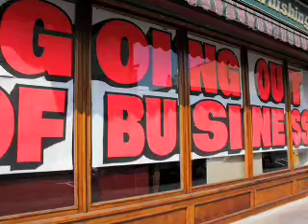Disaster, Decline, or Rebirth: A Japanese Fish Story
Japan's recent tsunami and nuclear disaster have devastated its fishing industry. Fish are at the heart of Japanese culture, yet worldwide stocks of wild fish are in drastic descent. Should there be a push to revive this occupation or should Japan be trying to grow new industries?

This Global Ethics Corner slideshow is part of a weekly series from the Carnegie Council.